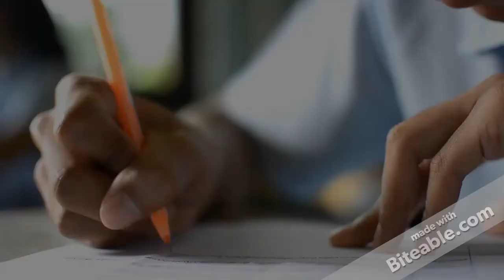How To Apply For NCLEX+CGFNS For International & Philippine Nurses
ApplyReady.com prepares and processes NCLEX + CGFNS. Due to popular demand from Nurses worldwide, we are offering NCLEX Application Processing ONLINE. Our Online NCLEX Processing is a super-easy step-by-step NCLEX application process that will be worry-free, simple, easy, mindless and nearly effortless. This is only available at ApplyReady.com. All you need to do is register and pay online through our website. It's that easy! By submitting your NCLEX application online, ApplyReady.com will reduce the time it takes to get your NCLEX approved. In addition to speeding the process, ApplyReady.com eliminates the usual stress by handling the entire application process for you.